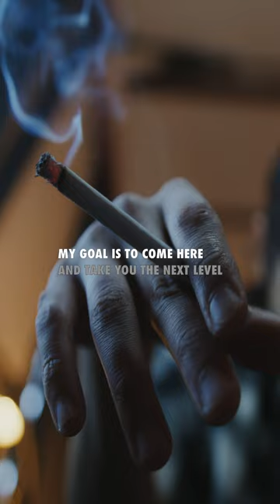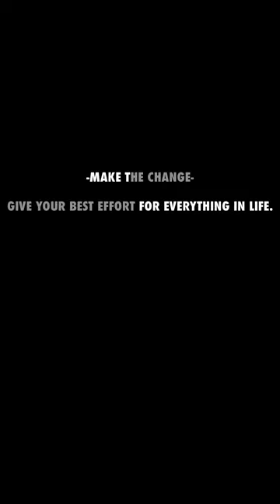THE PAIN IT TAKES TO REBUILD! [PHONE VIEW]